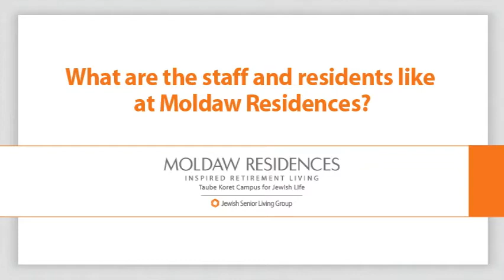Moldaw Residences: People & Staff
Moldaw residents make new friends, and enjoy the sense of community and family with other residents and staff members.